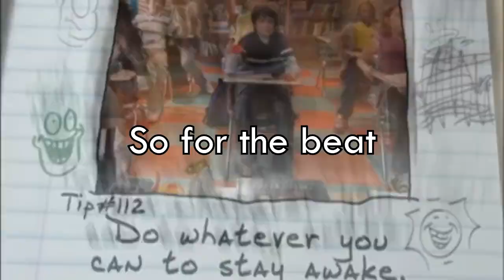ned's declassified survival guide freestyle until i say something gay